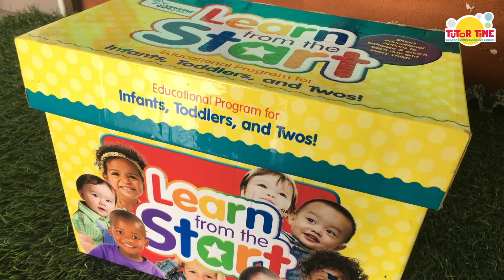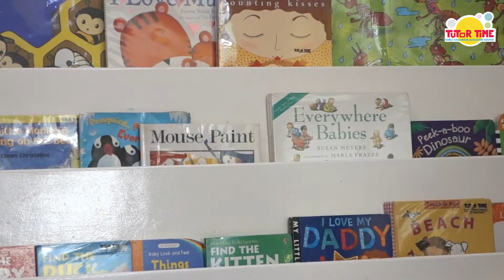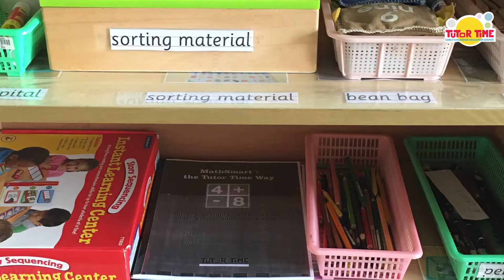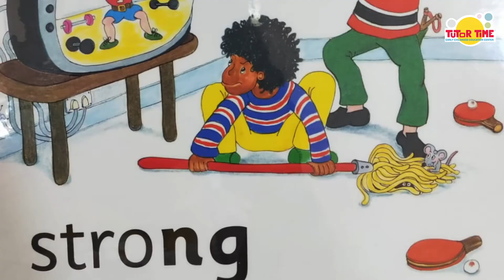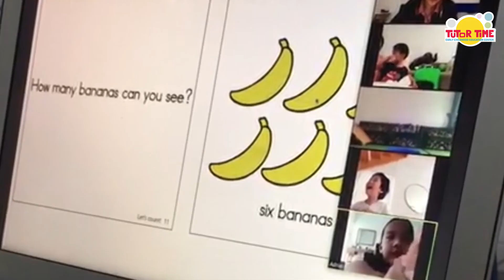Tutor Time Intercon Virtual Tour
Our Tutor Time Intercon centre is equipped with great facilities that support effective learning for children, not to mention specialised learning online programs that maximises children learning experiences